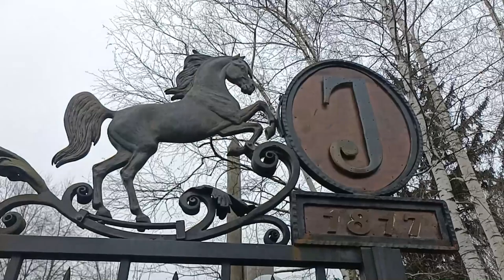Protest pracowników w stadninie koni w Janowie Podlaskim, przeciwko zmianie na stanowisku prezesa